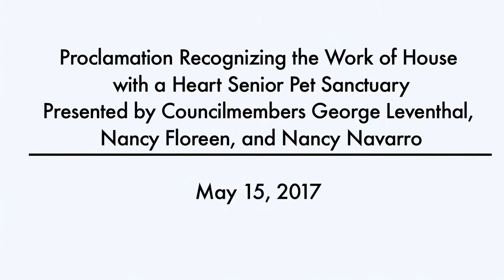Proclamation Recognizing the Work of House with a Heart Senior Pet Sanctuary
Presented by Councilmembers George Leventhal, Nancy Floreen, and Nancy Navarro